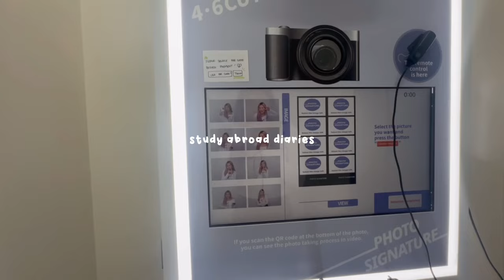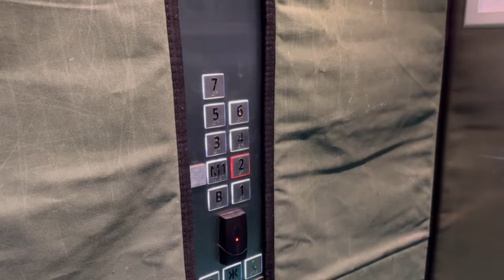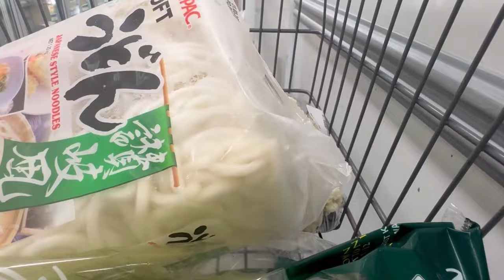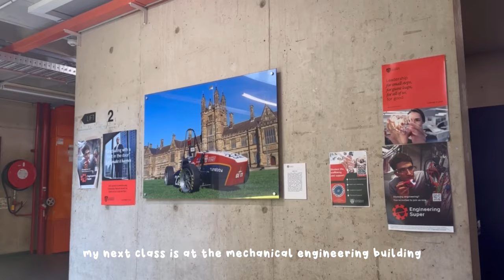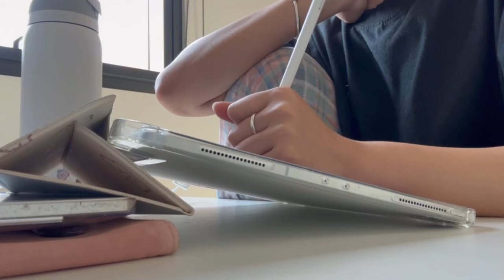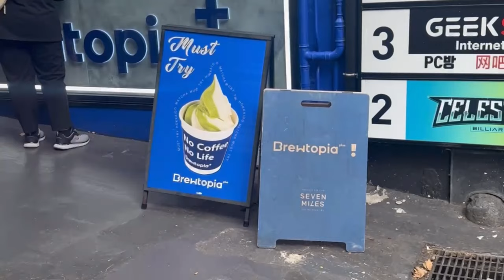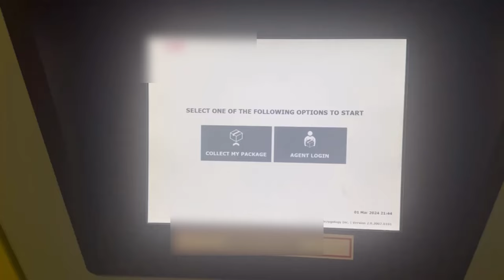study abroad in sydney | productive work days, living alone, and cute cafes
join me as i catch up on lectures and complete assignments. hope your semester/quarter is going well and remember to take it easy!!